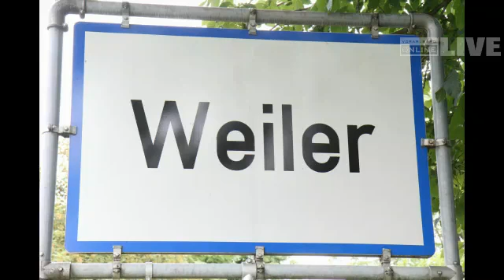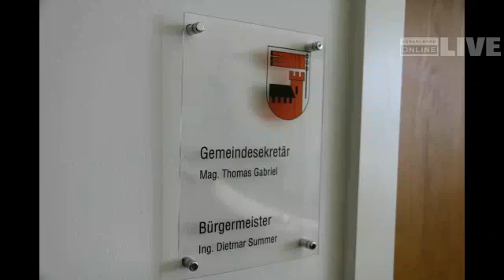Bürgermeister im Gespräch: Gemeinde Weiler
Bürgermeister im Gespräch: Gemeinde Weiler, Bürgermeister Dietmar Summer